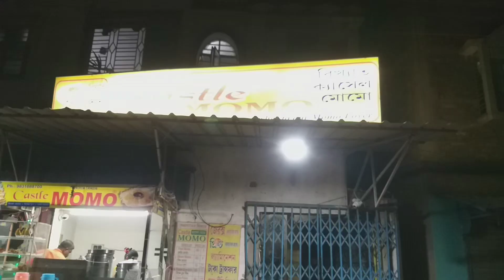পাকু বুড়ির জন্মদিনের উপহার দেখালাম। বিকেলে বাড়ির সবাই মিলে ঘুরতে গেলাম। বাড়ি পুরো ফাঁকা হয়ে গেল।